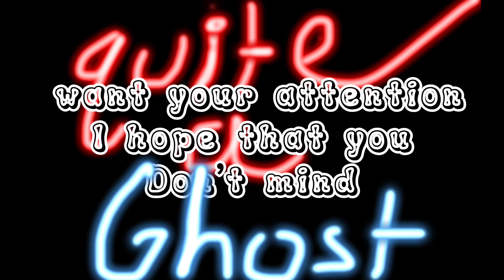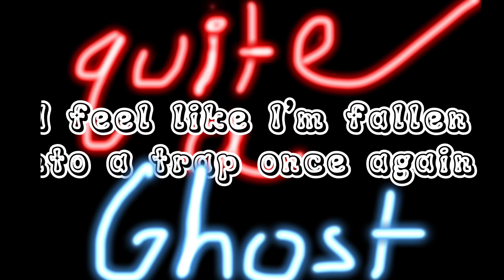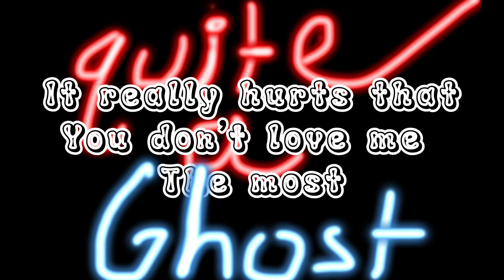Quite A Ghost |lyric video